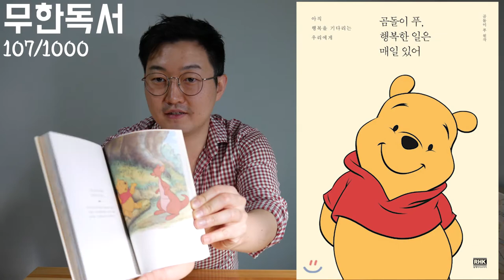1000권읽기9, 주연 한국 조연 일본, 알랭드보통 불안, 임플란트 전쟁, 공부하는 삶, 곰돌이 푸, 무코다 이발소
, 알랭드보통 불안, 임플란트 전쟁, 공부하는 삶, 곰돌이 푸, 무코다 이발소 + 판타지 소설 37권.
이번에 읽은책은 전부 다 좋았습니다.
공부하는 삶 읽고 번개 맞은것 처럼 부르르 떨었네요.
강추 합니다 ㅜㅜ